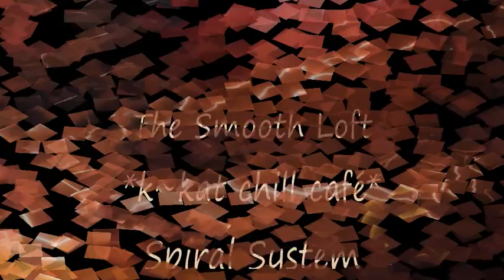Spiral System - Different Light *k~kat chill café* The Smooth Loft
In Your Dreams 2006 .

Spiral System is London duo Joe Crisp and Cliff Ovenden with Lottie Child guesting on vocals. Joe and Cliff met while recording at Peter Gabriel’s Real World Studios and have worked as a producer / composer team for many years. They first heard Lottie singing boss nova in a London venue and got together to write material that became tracks on the debut Spiral System album 'In Your Dreams' which was released on Interchill’s sister label Macro.
Joe and Cliff also run the London based music production company Spiral Music which provides original music for media worldwide.